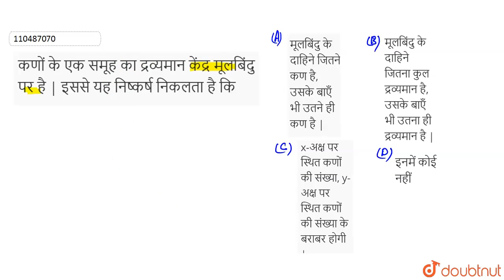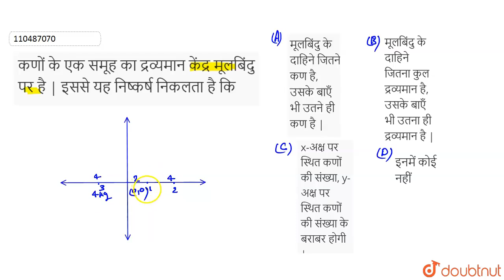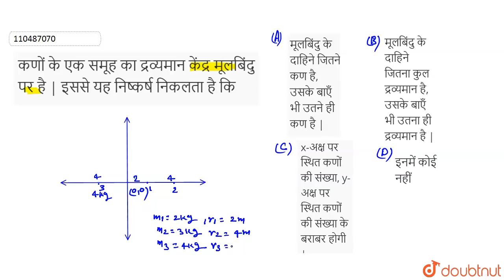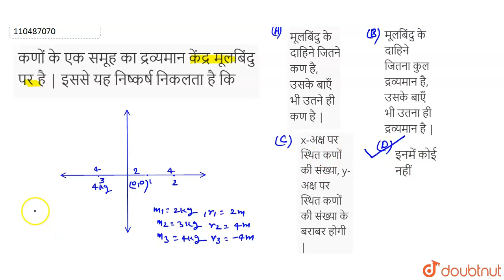कणों के एक समूह का द्रव्यमान केंद्र मूलबिंदु पर है | इससे यह निष्कर्ष निकलता है कि | 12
कणों के एक समूह का द्रव्यमान केंद्र मूलबिंदु पर है | इससे यह निष्कर्ष निकलता है कि
Class: 12
Subject: PHYSICS
Chapter: द्रव्यमान केंद्र
Board:Bihar Board

👉 Have Any Query? Ask Us.